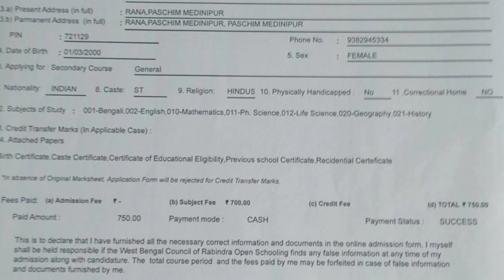Rabindra Mukto vidyalaya HS Admission Process 2023